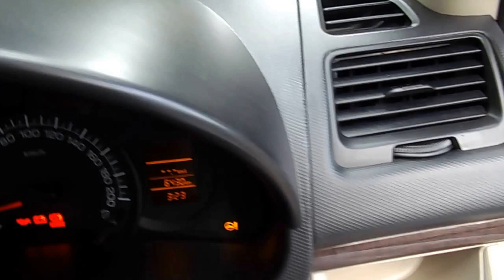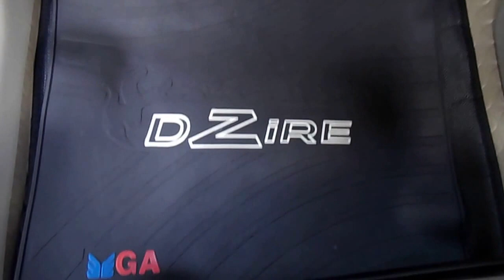New Maruti Swift Dzire Tour Interior and Exterior 2017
LAUNCHED ! 2017 MARUTI DZIRE TOUR

*** compare to old tour new swift height is more.
*** compare to old tour leg space is more
*** compare to old tour boot space is little bit less
*** interior is very luxuries than old tour
*** exterior and front fog lamp is very attractive than the old tour
*** good mileage
*** power steering
*** front power window ( automatic )
***  steering can be tilt
***  key is with remote senzer